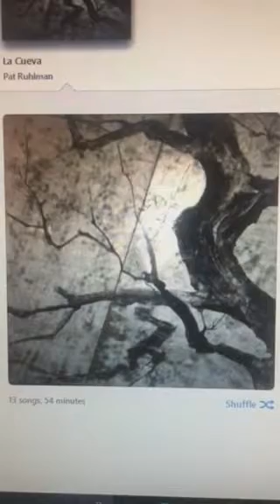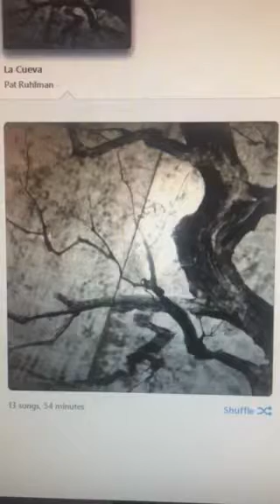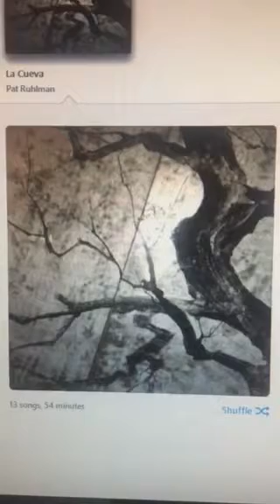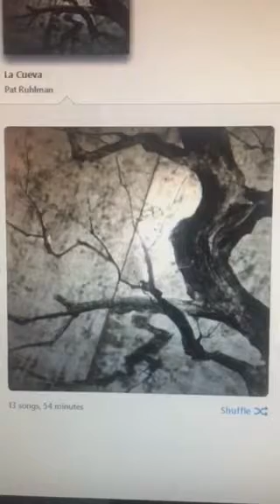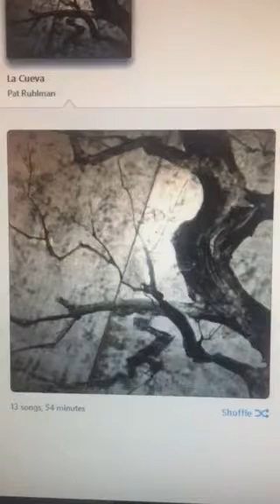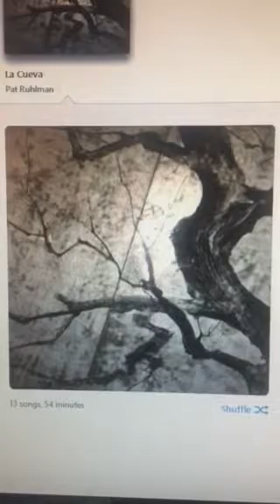Pat Ruhlman-Grease Gun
From- “La Cueva”